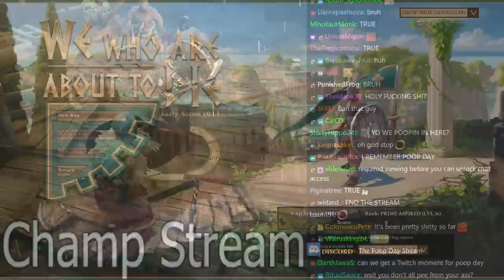[Tomato] We Who Are About To Die : dawn of the accursed 'poop day'. Last chance to be the champ.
Tomato plays We Who Are About To Die
Air Date. ➤ Dec 19, 2022

0:00:00 Intro Music
0:00:38 Intro
0:45:53 We Who Are About To Die